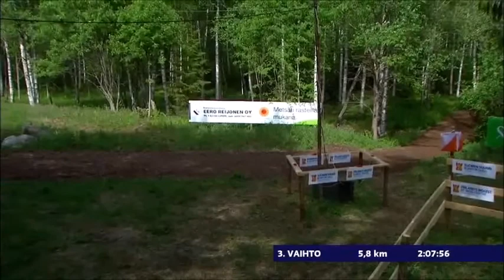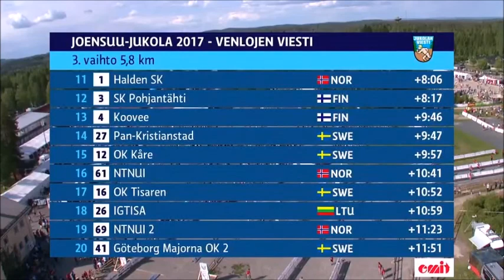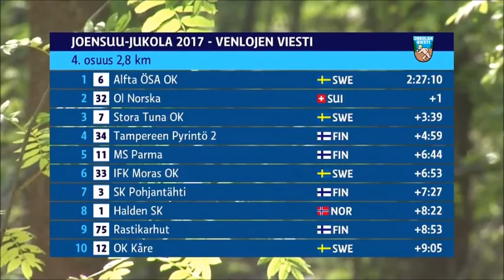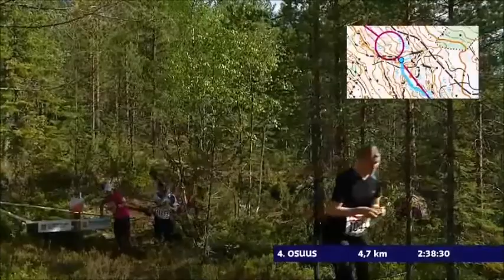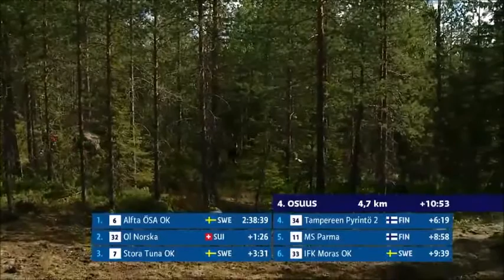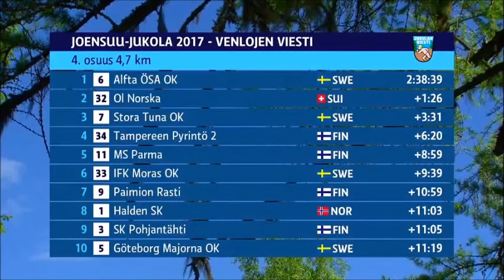Joenssu-Venla 2017 Part 2/2